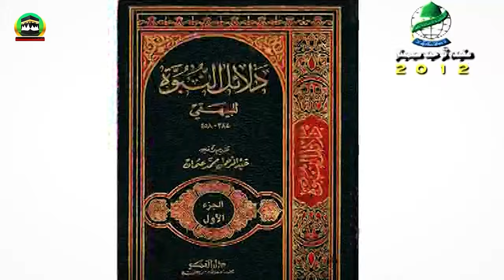Auliya Allah | Ambiya Ka Waseela Se Dua Mangana Ka Saboot | Reply To Enj Mirza Dr Ashraf Asif Jalali